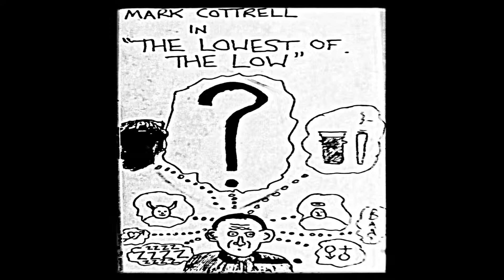Mark Cottrell - I'll Never Find You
from 'The Lowest Of The Low'

p1996 The YaYa Recording Company YAYA28